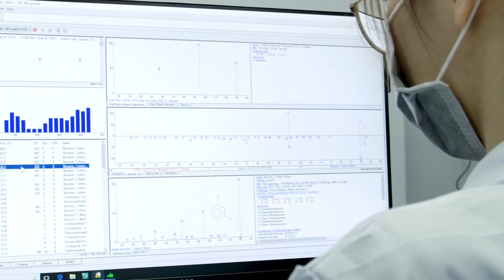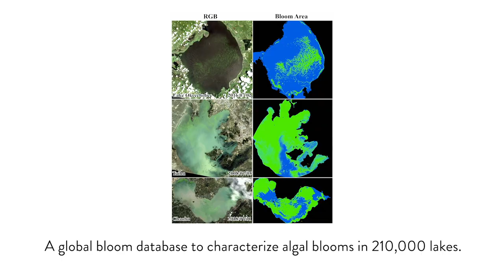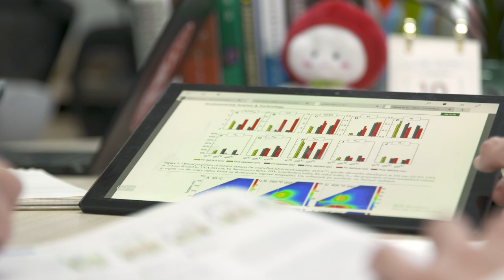School of Environment, Southern University of Science and Technology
Solving regional and global environmental problems through innovative research.

SUSTech is a new university and celebrating its 10th anniversary.  The School of Environmental Science and Engineering is in its 5th year.  The school’s new faculty are all internationally trained and work at the cutting edge to solve problems with innovative ideas and technology.  The faculty are earth scientists and take a systematic, earth system approach to research.